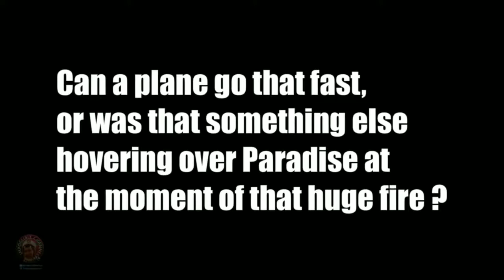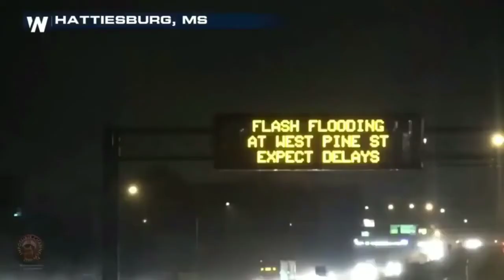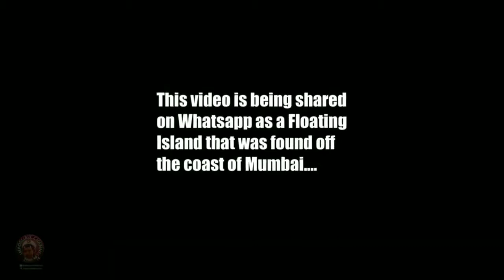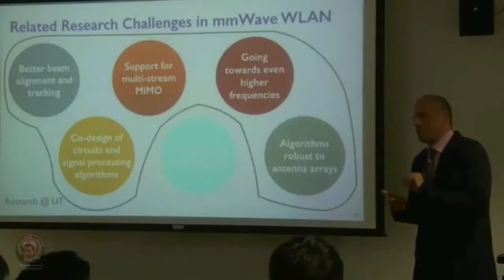End Time Signs 2019 Watch The Signs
This is the first volume of an End Times Signs 2019